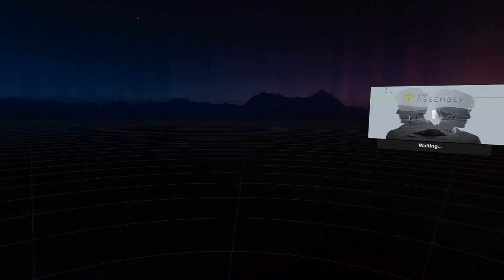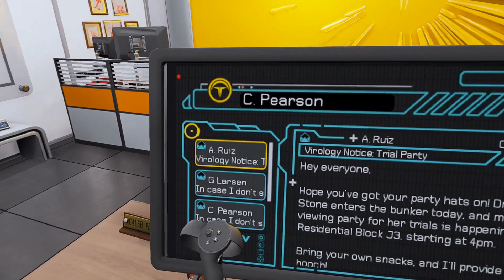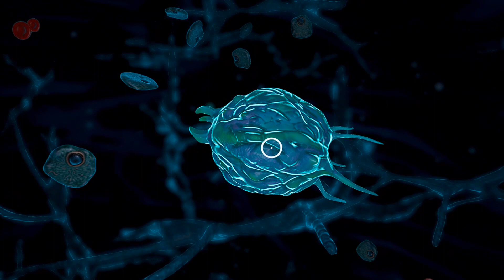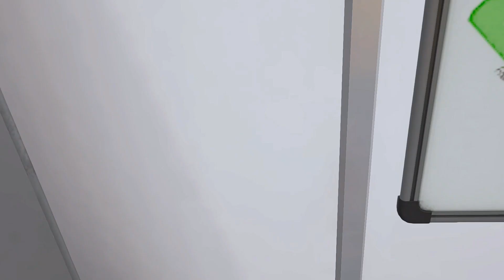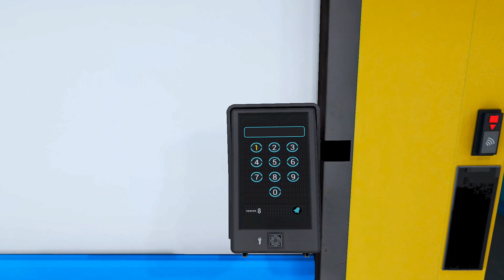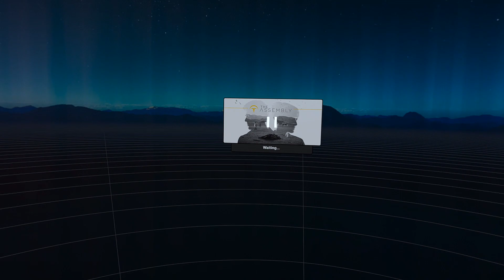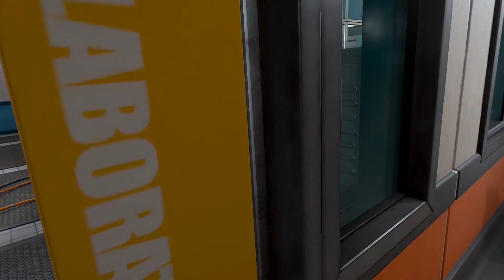I give "The Assembly" PCVR (Quest 2 Airlink) 30 minutes!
I start to learn about this mega corp in "The Assembly"
0:00 Menu Area
1:17 Onboarding
7:46 New Vectors Caleb Pearson
22:03 Building Blocks
29:37 Need To Know